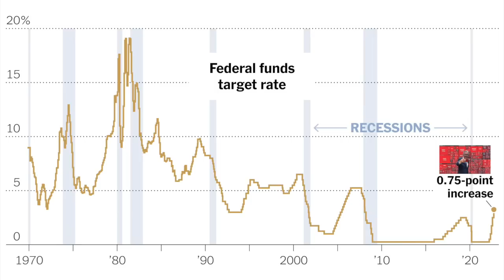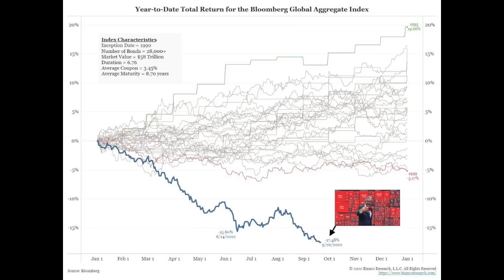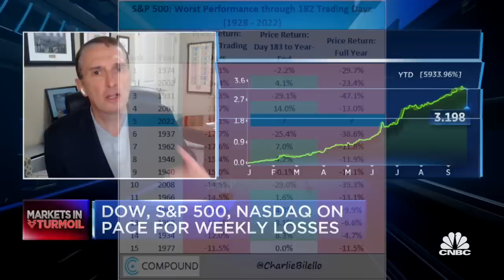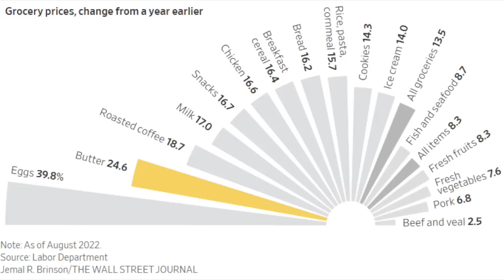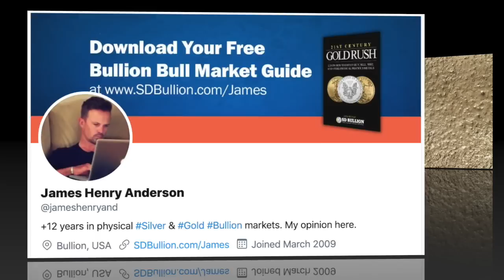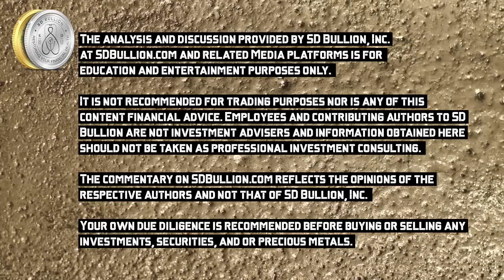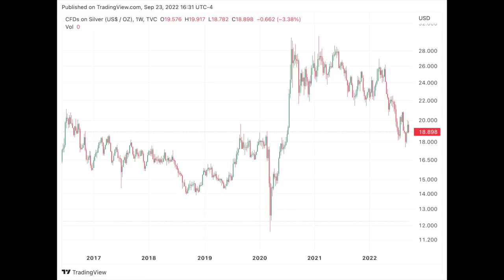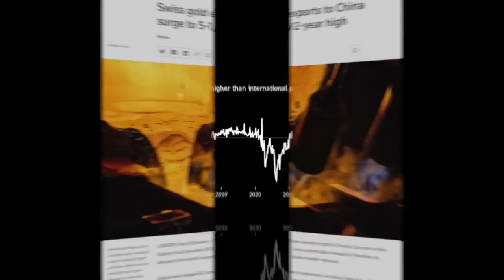Relative fiat US Dollar Strength is Wrecking Markets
While we continue to read headlines of raising rates by central banks led by the fiat Federal Reserve, the bigger story ongoing here is the speed at which they are moving to raise rates.

In 2022, relative continued strengthening by the world's dominant fiat currency has produced massive selloffs in most commodities and precious metals and in unprecedented losses in the world's largest financial asset classes like stocks and bonds.

The fiat US dollar index had another massive jump this week on the rate rise. Falling below one versus the fiat euro to close this week, nearing a 20-year high on a relative basis in that fiat currency pairing.

And too, when comparing the fiat US dollar versus the world's still oldest fiat currency unit, the fiat British not sterling silver anymore pound. Now nearing an over 50-year low versus the US dollar. You have to go back to the Plaza Accord to find a time when the fiat pound was this weak on a relative basis.

Turning now to the largest asset class in the world, bonds. Jim Bianco said the following this week on CNBC, have a look and listen.

The silver and gold spot price markets sold off this week to strengthen fiat US dollar terms.

The silver spot price closes just under $19 oz, and the spot gold price dropped to near $1650 oz.

The gold and silver ratio climbed slightly to 87.

Looking at the spot gold price technicals, we can see a recent fall through nearly two years of support. Nearly 200 bullion and precious metals interested followers took part in a Twitter poll I ran this morning as the spot gold price sold off to start the day's trading.

The sentiment remains mostly bearish, expecting further gold price falls in the coming weeks.

Chances are high that since you likely buy bullion, you are a contrarian by nature, so this week's headline in the Wall Street Journal claiming that gold has lost its status as a haven is the kind of stuff you want to see for an eventual sharp rebound.

With the rapid central bank rate raising, many expect an inevitable breakage of something in the financial markets. We'll see how gold responds when real fear returns and central bank policy shifts are required.

Turning to the silver spot price chart, technically, it has been a bit stronger than the gold of late, but technically silver needs to blow past $22 to get momentum traders long again in a large fashion. For now, silver is on sale, and physical SilverBullion continues to get taken from large exchange warehouses.

COMEX registered silver dipped to 43.5 million ounces by the end of this week; the trend is deliverable silver piles on the US east coast and in London shrinking.

Indian silver bullion import data for last month came in this week, with India taking over 30 million ounces in August 2022 after their record-sized July off-take. As I had suggested last week, that is about 90 million ounces in only two months. And already, over 200 million ounces through August of this year headed to India alone.

Most of that silver bullion is coming from the United Kingdom and likely a lot of it out of London silver warehouses and unsecured silver ETF holdings.

Finally, another sign rhyming with the 2010s was when China imported record size amounts of gold bullion kilo bars from Switzerland. Last July 2022, over 80 tonnes of gold bullion left Switzerland, headed for Chinese gold bullion and jewelry stacks. That is the second highest amount of gold exported from Switzerland to China since 2012.

In a further illustration that the Chinese are aggressively buying this ongoing gold spot price dip, premiums paid on bullion in Shanghai are now near $50 oz over international spot prices as a revival in demand outstrips the country’s current gold import supplies.

Both increasing Bullion demand levels in India and China show attractive long-term price levels for buying.

If you are fortunate to be enjoying relatively strong fiat US dollar buying power right now, take advantage before this powerful trend eventually turns the other way, perhaps in violent fiat debasement versus bullion fashion.

As we move onward to our rapidly changing financial system's structure, prudent ownership of proven safe haven assets like gold will shine and remind the world that gold is safe haven money to hold for the long term.

And as always to you out there, take great care of yourselves and those you love.